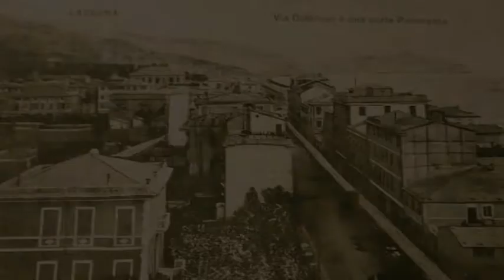Fogola Giuliano - Franco Casoni racconta Stea Dallorso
Franco Casoni, Primario, scultore ed artigiano, racconta lo scultore lavagnese Francesco "Stea" Dallorso.